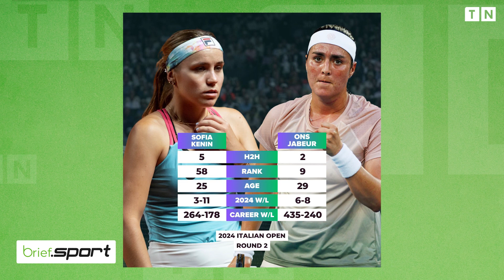Ons-Kenin à midi, programme de vendredi en Ligue 1 pro, 5ème match de l'USMo à la BAL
Brief Sport 10/05/2024 : Ons-Kenin à midi, programme de vendredi en Ligue 1 pro, 5ème match de l'USMo à la BAL

Follow TN